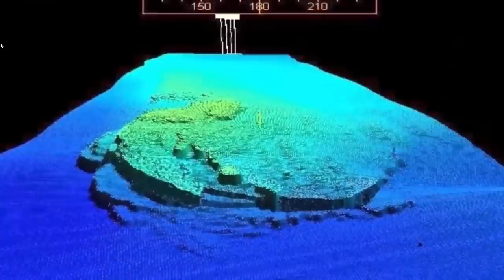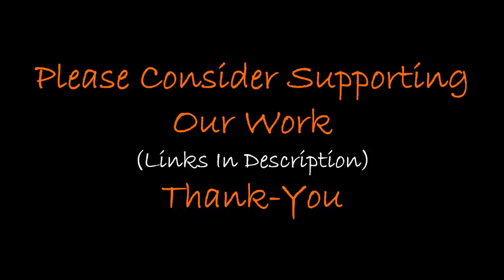Yonaguni ~ A Lost Civilization In Japan?